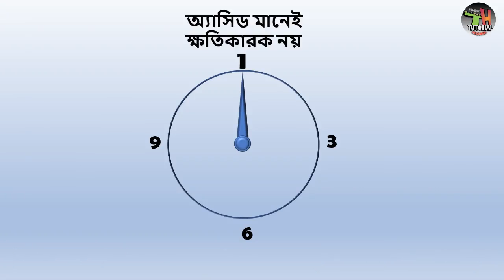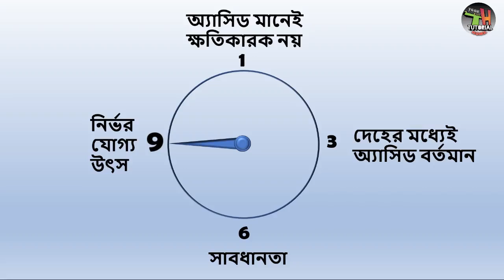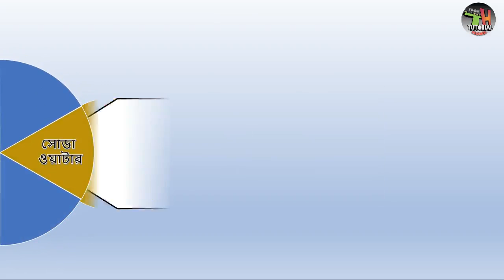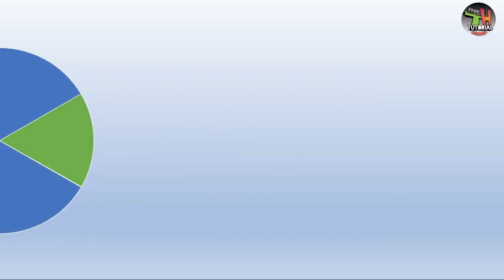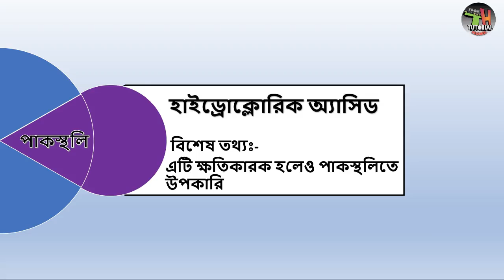অ্যাসিড ।।acids in fruits and vegetables||general knowledge||your tutorial home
dear friends
here i am trying to help you about the short tricks on all educational related topic
watch them

here you will know about acids present in variuos fruits and vegetables
informaation about organic acids
concept about acids

plz comment on what topic you want tricks